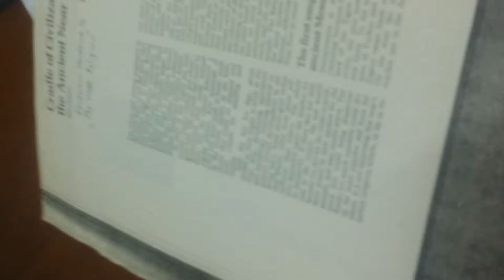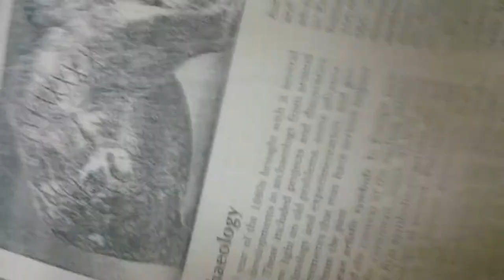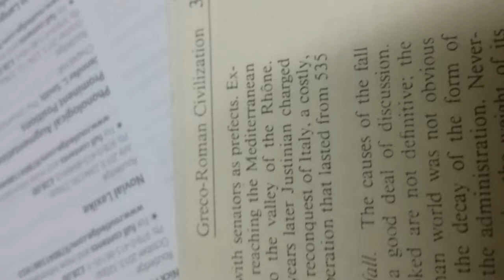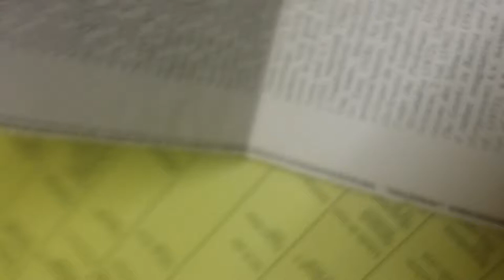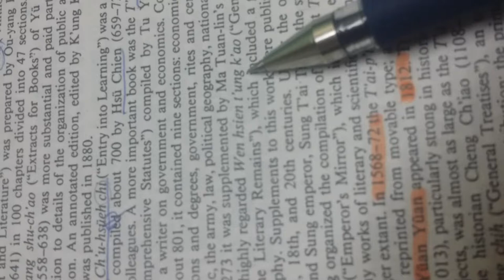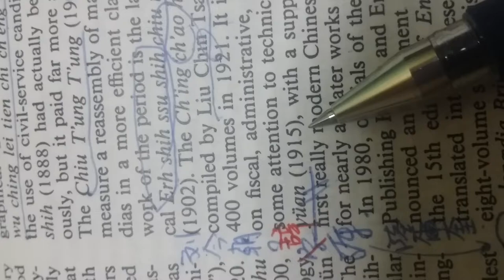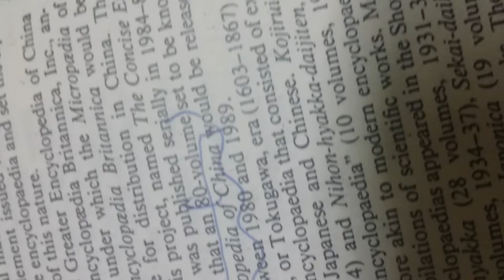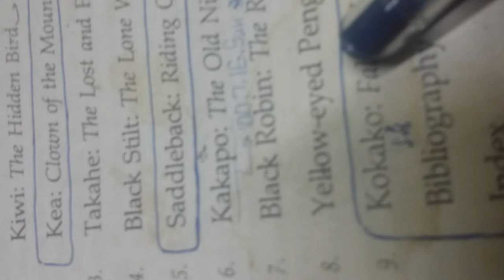Archaeo 6 西亞史史表 古希臘尚未崛起 米坦尼 伊蘭 阿肋坡 敘利亞古城。列出圖表 相當重要 因應記憶需求 大英百科之 中國部分 藝文類纂 杜預 文獻通考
Archaeo 6

   ( 本段 片長  25分 24 秒 )

          西亞史 史表

     古希臘尚未崛起

   米坦尼

伊蘭

      阿勒坡
        敘利亞古城

      列出圖表
   相當重要
因應記憶需求

      大英百科 之
           中國部分

               藝文類纂

       杜預

           文獻通考

    Wen Shian Tong Kao

        資治通鑑
      Emperor's Mirror

             活版印刷

       冊府元龜

  三才圖會

     陳夢雷

           王圻

          譯法 之 落差

      一八八七年

   類要合編

       清朝書文咸通考？
             ("續文獻通考" ?)

     工具書

  官方

       中國大百科
    六十冊

     大英 第十五版
   與 台灣盜譯版
 大不列顛百科

      兩岸
        地球出版社
        （ 應作 丹青出版社 ）

      小宋 對
         中國大百科
    與 原版大英百科
         兩者 之
     比較觀點

       檢索技術

           簡編 與 複編

  希臘羅馬史部

   昆蟲
     所佔欄位份量

        東方出版品狀況

  歷史上 之
        具里程碑 之 類書

           賽繆強生
     字典爺爺

    美國 遺產 英語大詞典

     Eric Partridge
         之
        字源學鉅著 Origin

      紐西蘭 之
 特有鳥類

            交嘴雀 鞍背鳥
       梟鸚鵡

NO.0091